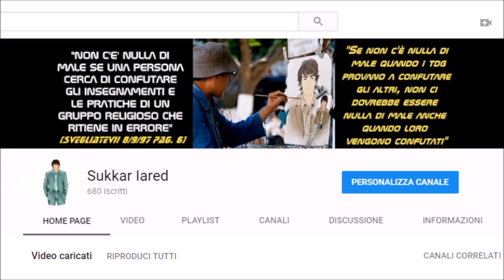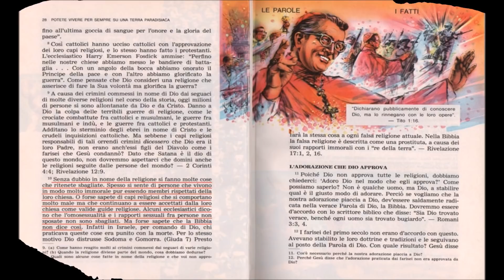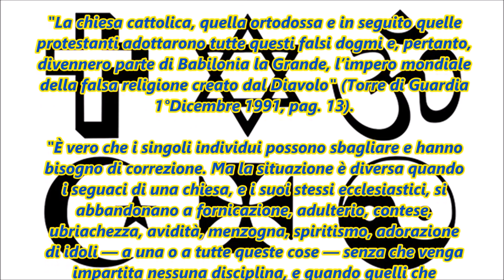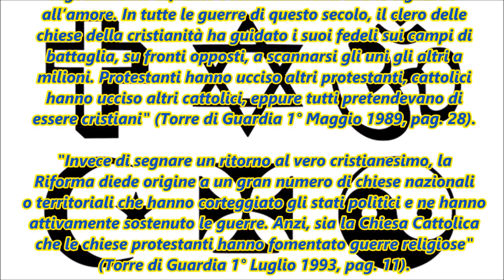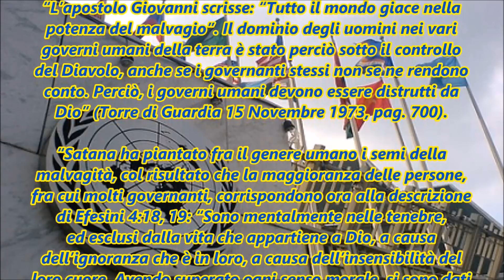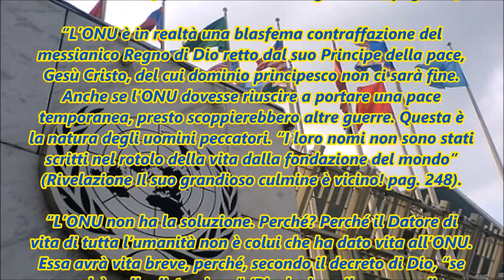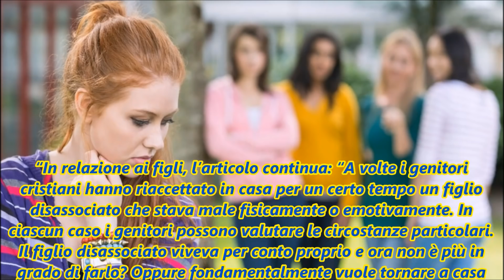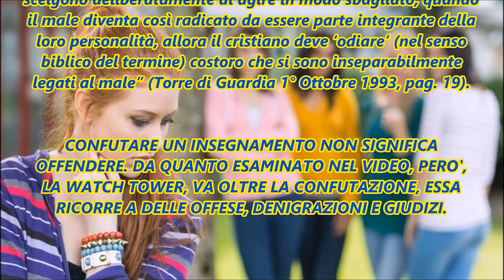TESTIMONI DI GEOVA - Confutare le pratiche di un gruppo religioso significa offendere?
Asseriscono che le prostitute Oola e Ooliba prefigurano la cristianità, specialmente il cattolicesimo e il protestantesimo (poi dicono che sono io quello che offende)